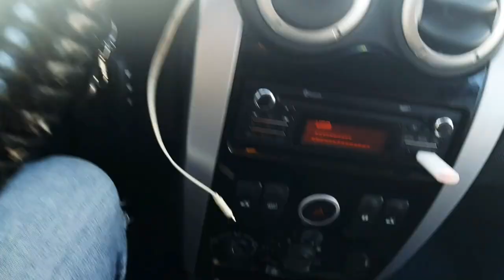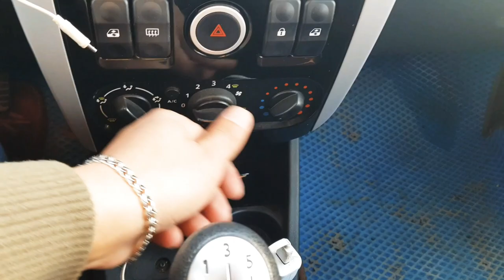LADA LARGUS CROSS VA ODDIY LARGUSNING FARQI NIMADA?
Barchaga assalomu alaykum Aziz tamoshabinlar hamda Aziz obunachilarimiz barchaga maroqli tamosha tilayman Kanalga obuna buling hamda 👍 bosib momentary qoldiring va dostlaringgizga videoni ulashing hammaga rahmat silar bn Sirojxan